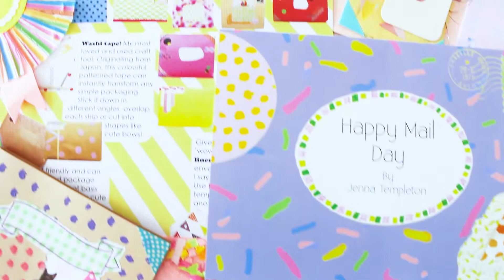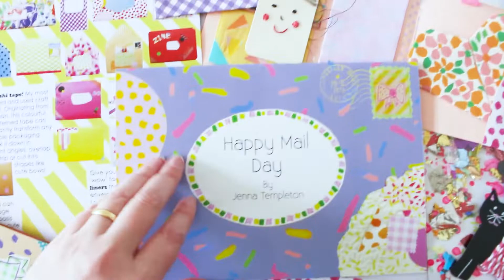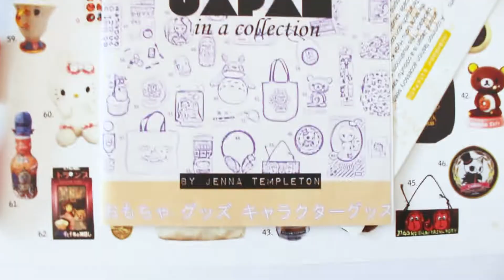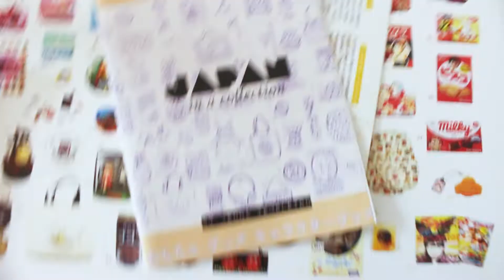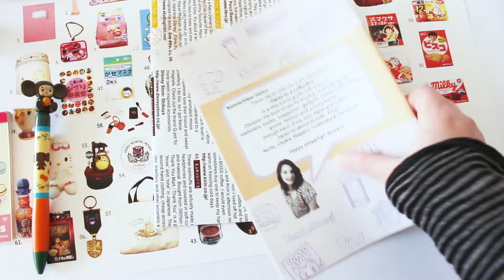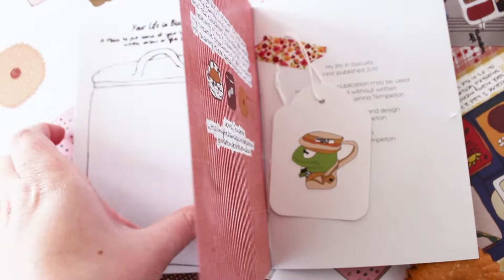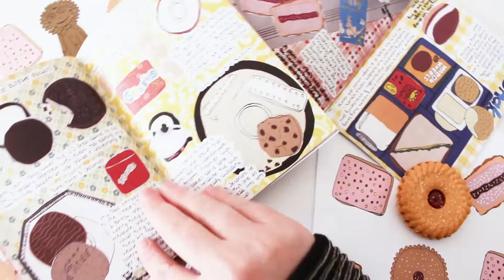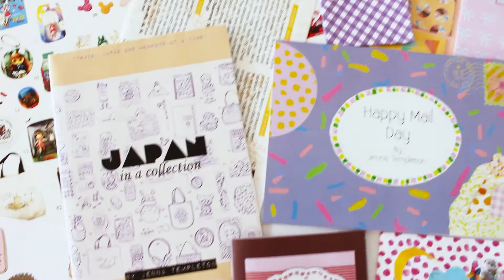My Zine Collection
Did you know that I make zines? Let me give you a sneak peek of my zine collection. Now available in my online shop.

I have been making, creating and designing zines for a few years now. So I wanted to share with you some of the zines I have made that are currently available in my online shop. Zines are fun to make and allow you to write about all the things that you love and enjoy. My zines focus on topics such as snail mail, sharing pen pal ideas, a Japan travel guide and my favourite biscuits and memories.

For More of my Zine Videos and all things, happy mail and Japan check out my You Tube channel and these videos:

Feel free to give me a thumbs up or leave a comment to let me know if you liked this video. All subscribes are greatly appreciated.

Jenna Templeton
Warrimoo, NSW, 2774
Australia